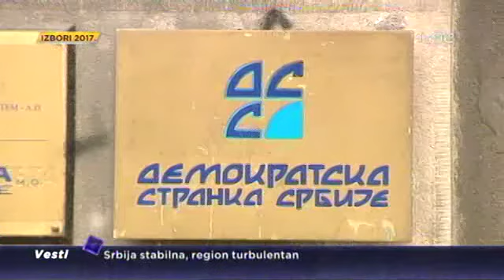Izborni blok 13. mart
Predsednički kandidati nastavili su predizborne aktivnosti za predstojeće predsedničke izbore.